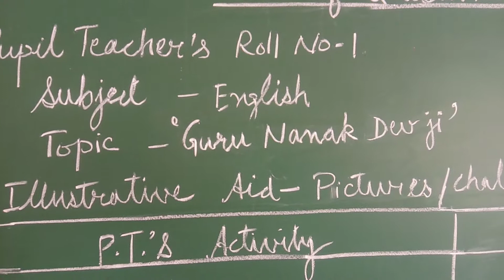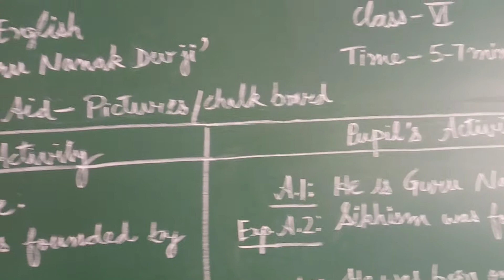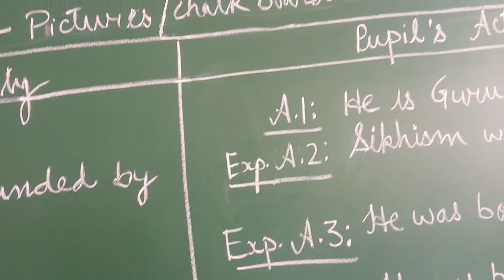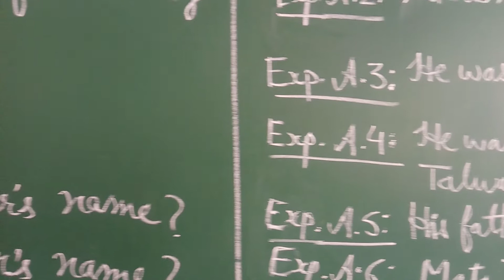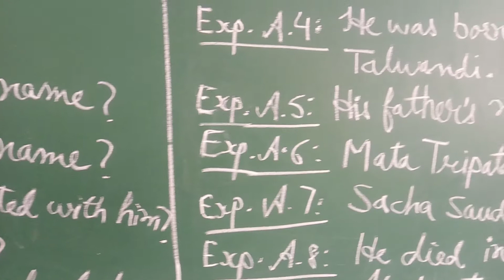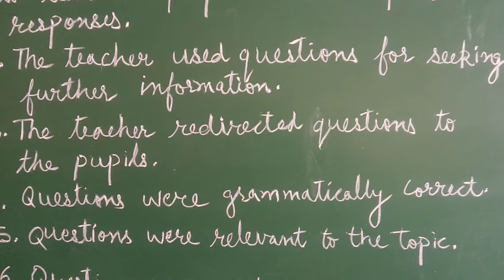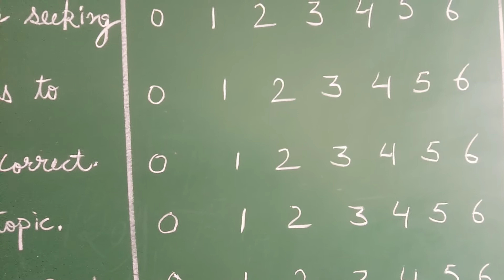Skill Of Questioning I B.Ed ,B.A.B.Ed, ETT, NTT and all teaching courses.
Hey Everyone, this video is helpful and is about The Skill of Questioning for B.Ed, B.A.B.Ed, ETT, NTT and other teaching courses.
Aim Of Video- To Develop The'  Skill Of Questioning' .
This Video is supervised by Mrs. Anu Bala who has about 13 Years Work Experience in this Field & Teaching..
If You are keen interested in Our upcoming videos, then leave a Like and consider Subscribing to Our YouTube Community and Be a Part of this Journey & Adventure of attaining & acquiring knowledge .📖